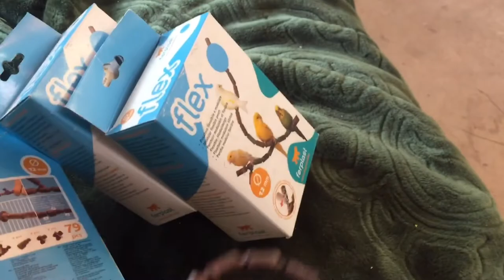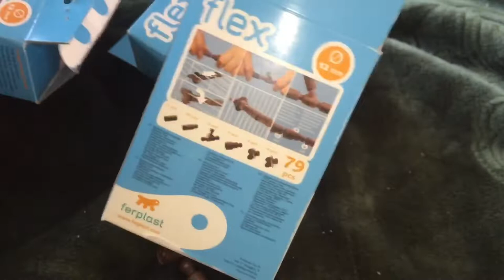Клетка для Амадины Гульда,птенцы ,новые пары.